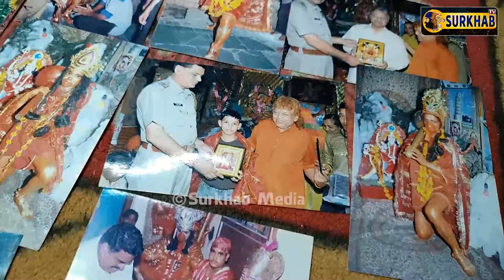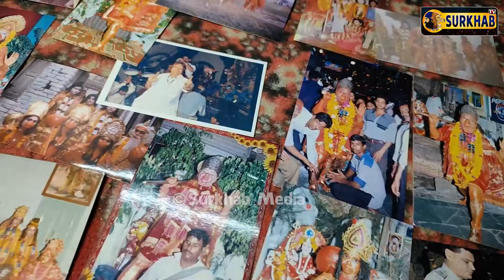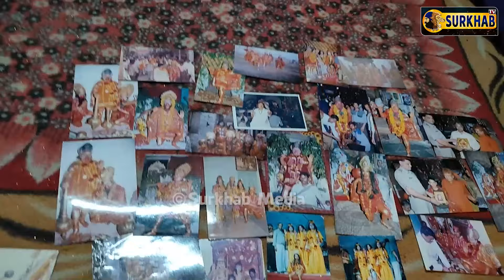Amritsar ਦਾ ਬਜ਼ੁਰਗ ਜੋ 1975 ਤੋਂ ਕਰ ਰਿਹਾ Hanuman ਦਾ ਰੋਲ, ਲੋਕ ਵੀ ਆਖਦੇ ਹਨੂੰਮਾਨ ਜੀ